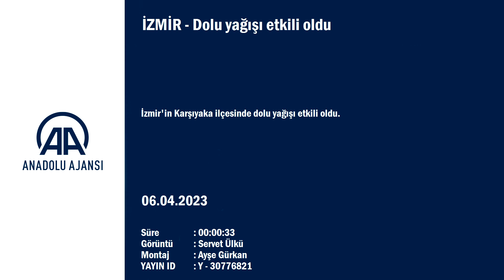Çeşme beyaza büründü görenler şok oldu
İzmir'in Çeşme ilçesinde vatandaşlar sabah uyandığında şaşkınlıklarını gizleyemedi. Kentin cadde ve sokakları kar yağmış gibi beyaza büründü